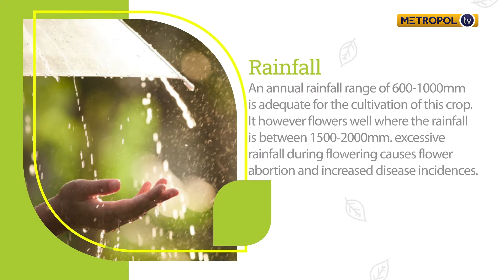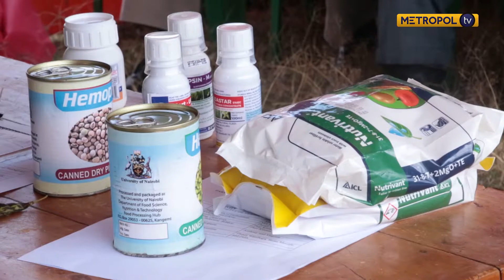New pigeon pea varieties to help farmers cope with climate change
Currently, the country produces about 275,000 pigeon peas against about one million tonne demand with the crop mainly cultivated in the Eastern area of Ukambani and the Coastal area.